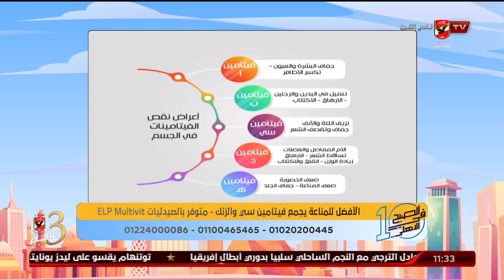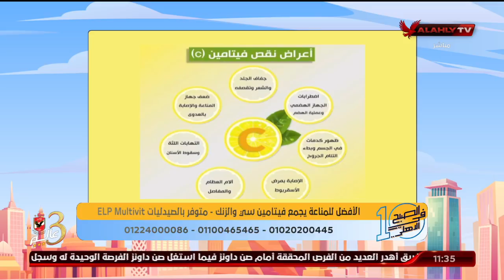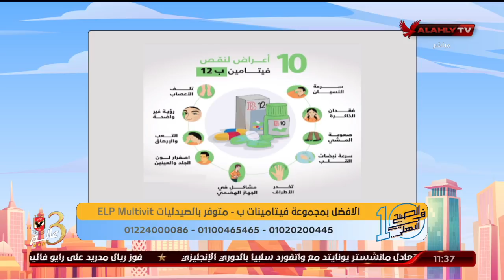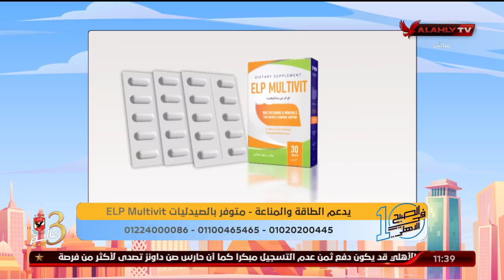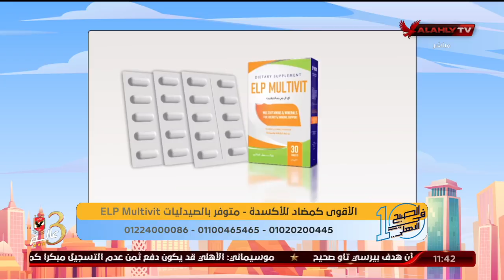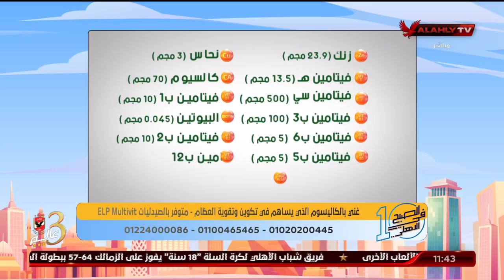الحلقة الكاملة | 10 الصبح في الأهلي مع كريم كوجوك ونهاوند سري | 27-2-2022